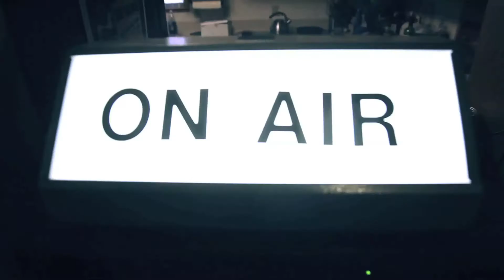What Does Cultural Appreciation Look Like?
EPISODE 33
---THE TEARDROP PROJECT---

What do you do when it's Superbowl Sunday and an Italian rockabilly band is coming through your town? If you're anything like me, you go make an episode of your web series about the differences in our cultures and why it's important to openly appreciate and exchange ideas. But that's just me.

Special thanks to Joey and Sherry McKenzie for hosting the concert! EXTRA special thanks to the fellas of the Don Diego Trio! Make sure to give them a like

Help us tell more amazing stories about interesting people and places, like this one, by becoming a patron. You'll get the full interview podcast, director's commentary, and the long version of the recipe! Plus tons more from all of the other episodes!

Go buy one right now at cobbgrillamerica.com and cook up some pasta!